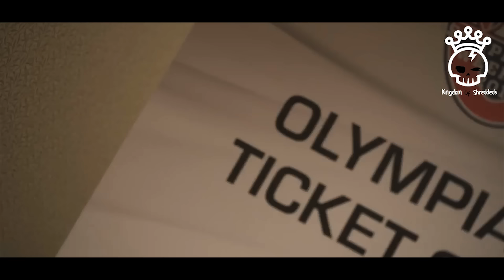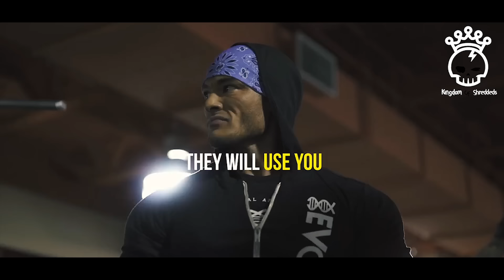JEREMY BUENDIA NEVER QUIT MENTALITY 🔥 MOTIVATION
Jeremy Buendia has been competing professionally within the International Federation of Bodybuilding and Fitness (IFBB) since 2013, where he placed 2nd in the Mr. Olympia Men's Physique class. He subsequently earned the Men's Physique Olympia title in 2014, 2015, 2016, and 2017. He placed 4th in the Men's Physique Olympia 2018,Buendia began participating in bodybuilding competitions at the age of 17
Track: NOIXES & Miles Monaco - Backwards

Track: Trias x Calli Boom - Flexin (feat  M.I.M.E.)  (Magic Free Release)

- Motivation
- Fitness Motivation
- Bodybuilding Motivation
- Gym Motivation
- Workout Motivation
- Motivational Speeches
- Morning Motivation